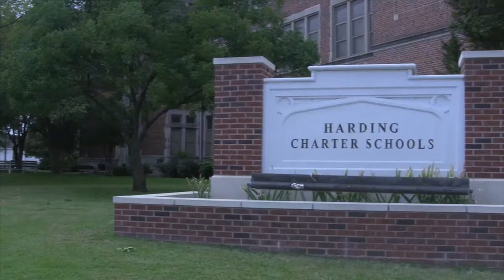New year new focus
Harding Charter Prep finds itself with a new principle with some new ideas for policies that would make the school go above and beyond.